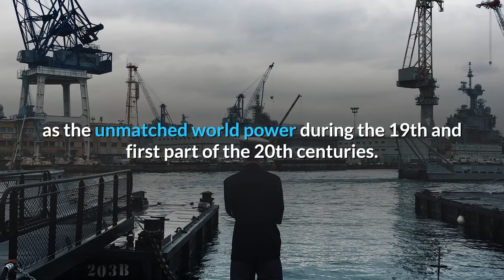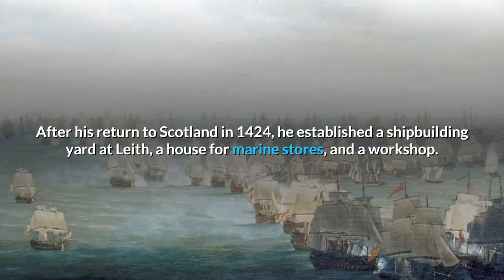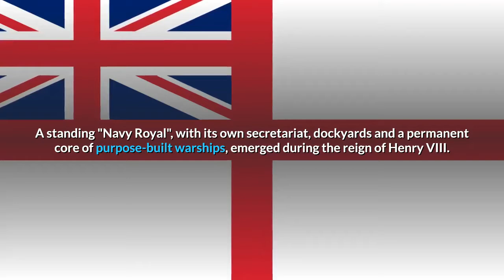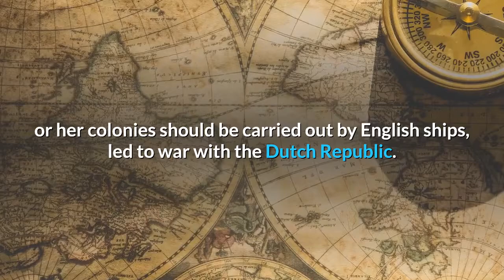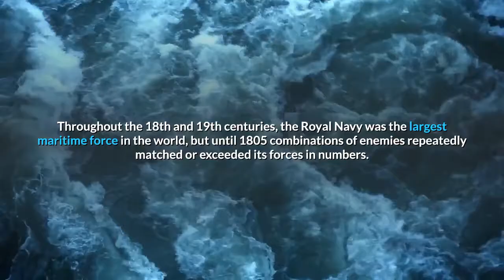Role and foundation of The Royal Navy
The Royal Navy is the United Kingdom's naval warfare force. Although warships were used by the English kings from the early medieval period, the first major maritime engagements were fought in the Hundred Years' War against the Kingdom of France.